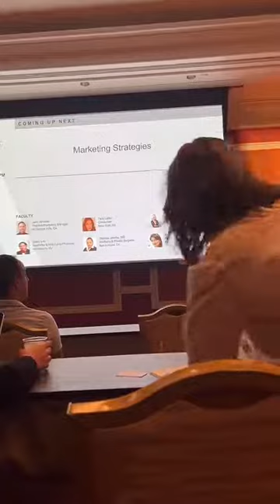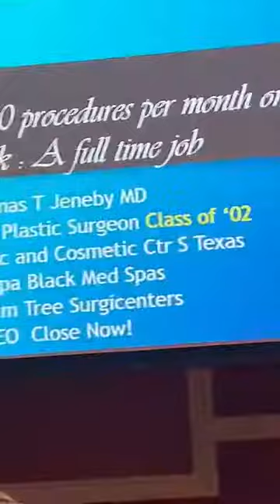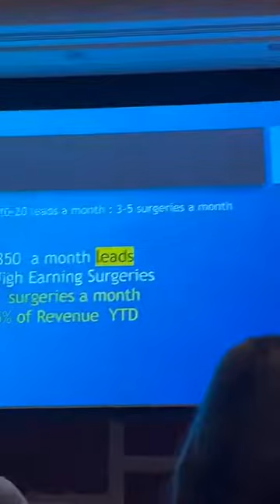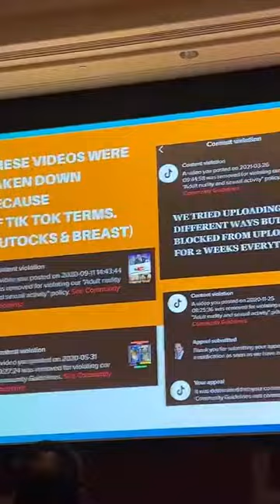DR. Jeneby The aesthetic show las vegas 2022 tik tok panel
Please Leave your Questions about this Surgery or Financing in the comments below and we will Answer in the morning OR :

Dr. Jeneby provides liposuction , breast augmentation  ,  mommy makeover , daddy makeover , BBL , CoolSculpting and so much more .